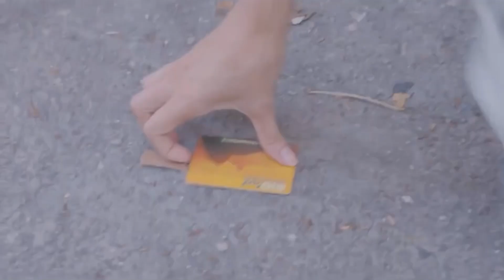VaLu Todo Cambio 👩🏻‍❤️‍💋‍👩🏼💘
VaLu # TodoCambio 👩🏻‍❤️‍💋‍👩🏼💘🥺